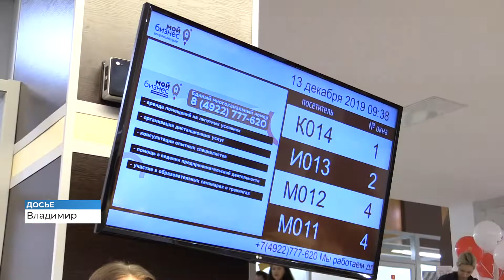Помощь предпринимателям Владимира. Как им выжить в период пандемии? (2020 05 14)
Федеральный центр готов помочь бизнесменам, которые представляют одиннадцать отраслей экономики. Полный список приведен в поставлении правительства №434. Компании могут получить зарплатные кредиты под 2% годовых. Если предприятие сохранит 90% сотрудников — государство погасит кредит за свой счет. Если занятость составит 80% — только половину суммы. Но не все могут получить господдержку из-за того, что список отраслей подобран по принципу оквэдов — основных видов деятельности.